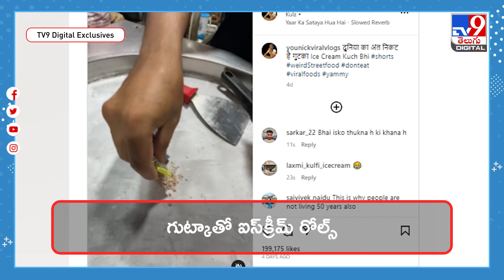గుట్కాతో ఐస్‌క్రీమ్ తయారీ..! | Rajnigandha Pan Masala Icecream 🙄🙄- TV9